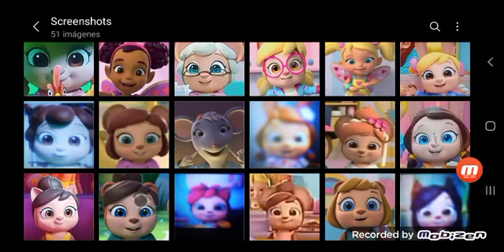1 de junio de 2023